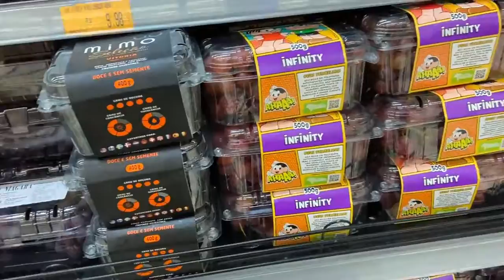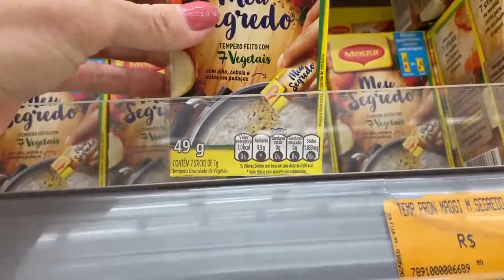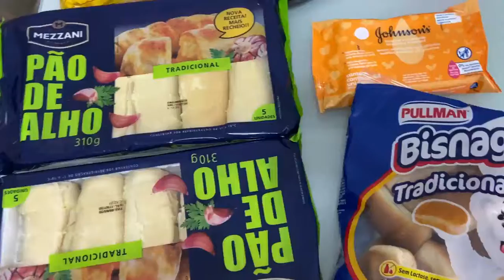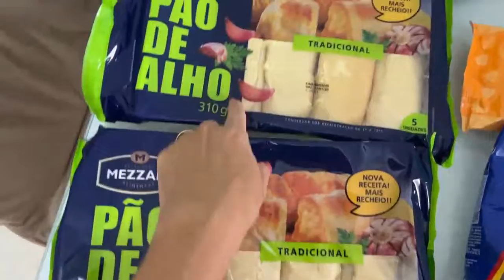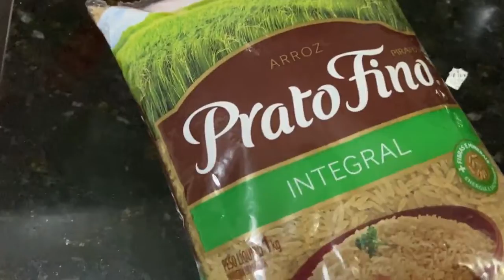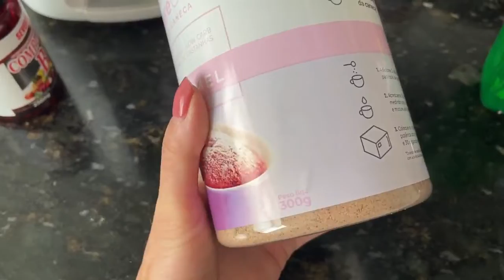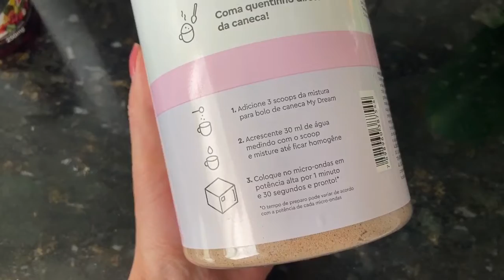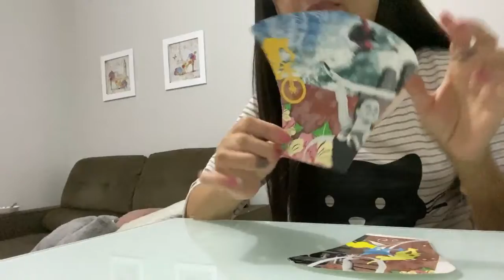ENSINEI SOBRE MOLDE PARA MASCARA/COMPRA DO MES